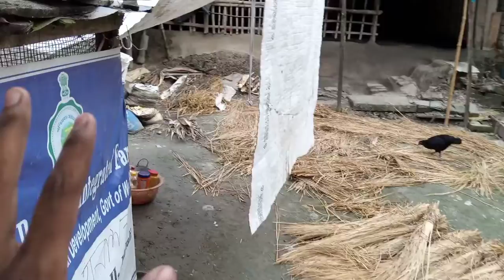অনেকদিন পর রবার বল খেললাম।। Gram Bangla vlogs